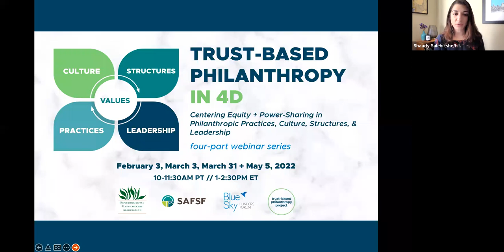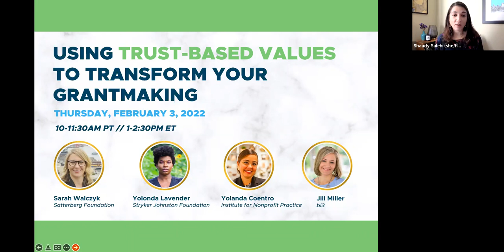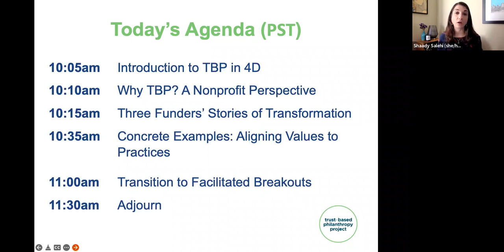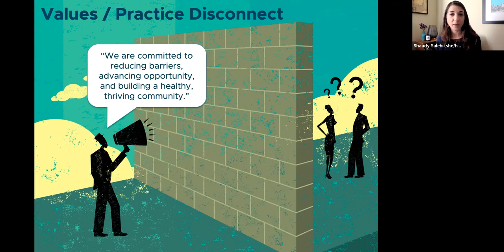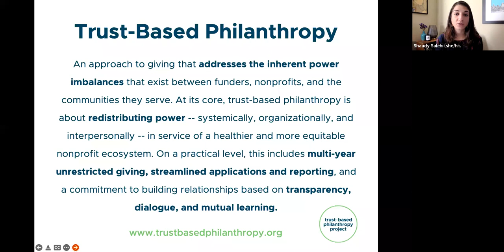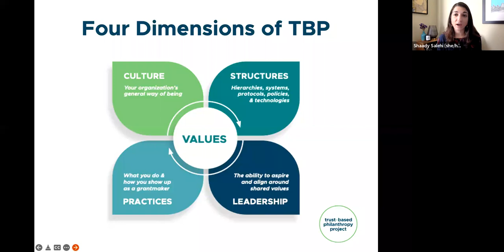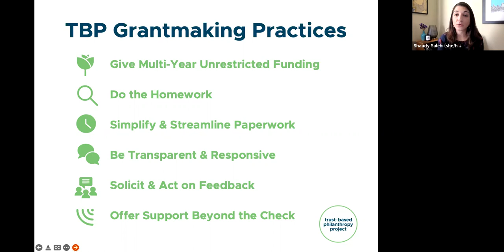TBP in 4D Webinar Series Part 1: Using Trust-Based Values to Transform Your Grantmaking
In partnership with the Environmental Grantmakers Association, Blue Sky Funders Forum, and Sustainable Agriculture and Food Systems Funders, the Trust-Based Philanthropy Project kicked off the TBP in 4D Webinar Series on February 3, 2022 with an exploration of the core values that are fundamental to a trust-based approach and the six grantmaking practices that help advance a healthier and more equitable nonprofit sector.

Special thanks to our speakers for sharing their perspectives on using trust-based values to guide every aspect of an organization, including grantmaking:

Yolanda Coentro, President & CEO, Institute for Nonprofit Practice
Sarah Walczyk, Executive Director, Satterberg Foundation
Jill Miller, President, bi3
Yolonda Lavender, Grant Program & Partnerships Director, Stryker Johnston Foundation

Thank you also to our core partners for presenting this series with us: